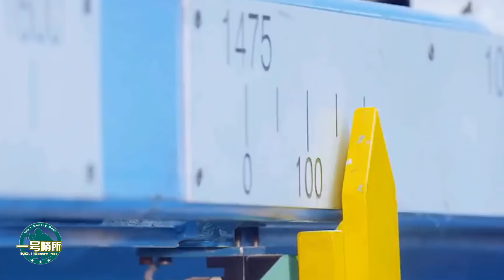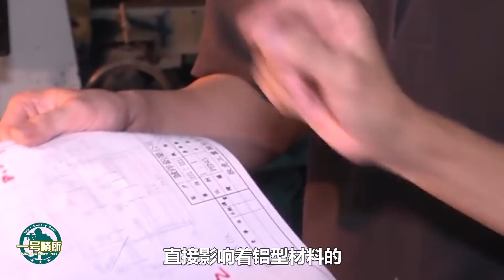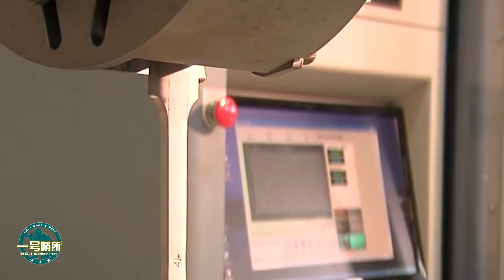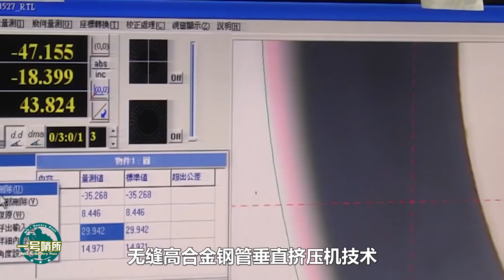高鐵成為中國名片離不開這項關鍵裝備，德國為限制中國高鐵發展禁售，如今中國已能自主研發【一號哨所】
中國高鐵崛起的過程中都經歷了什麼？為何德國要對中國禁售關鍵設備？中國又是如何克服困難的？
高鐵成為中國名片離不開這項關鍵裝備，德國為限制中國高鐵發展禁售，如今中國已能自主研發
一號哨所 軍事 中国高铁 我們的影片會遵循公平、尊重的原則，確保不會包含任何仇恨言論的元素。